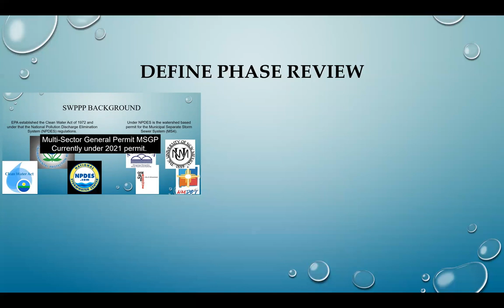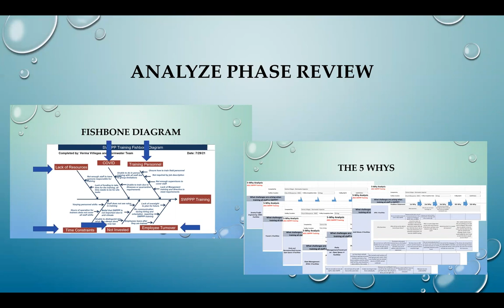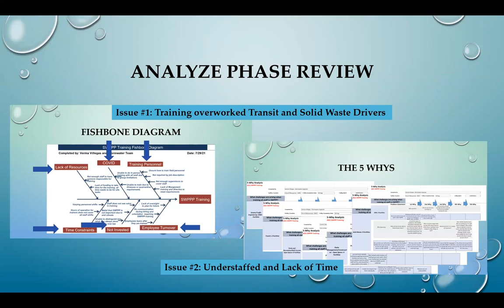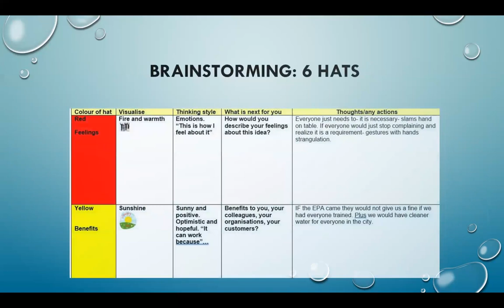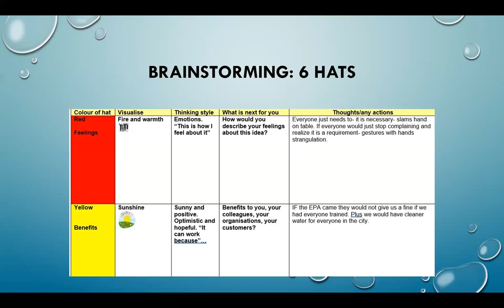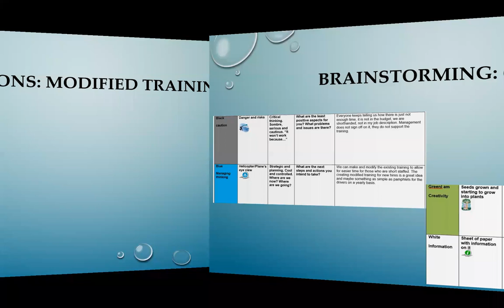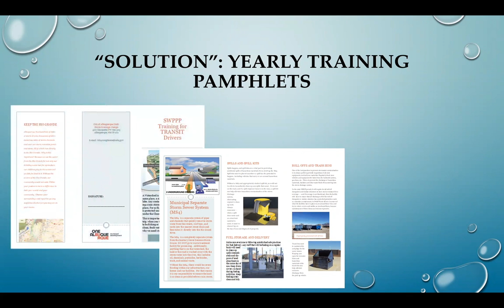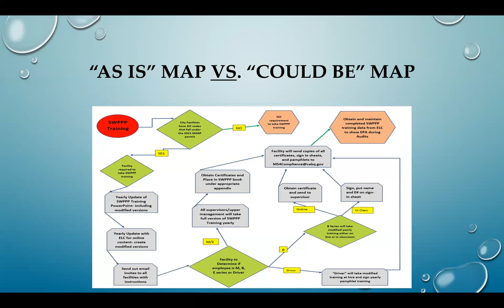2021 MSGP SWPPP Improve Tollgate V Villegas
Improve Tollgate SWPPP Training